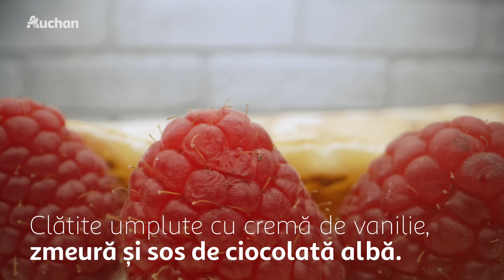Farfuria lui Exarhu - Clătite umplute cu cremă de vanilie, zmeură și sos de ciocolată albă.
Bonjurică, bonjurică! E timpul să zâmbim și să ne bucurăm că iubim chiar și ce punem pe farfurie. Și cum primăvara te mai lovește romantismul când ți-e lumea mai dragă, eu vă zic să fiți pregătiți sau mai bine învățați să pregătiți acest desert de clătite romantice cu note dulci de vanilie, bucățele ferme de zmeură și mângâiate cu un sos de ciocolată albă... Ai dat play? Te invit. Acum și aici.

Clătite umplute cu cremă de vanilie, zmeură și sos de ciocolată albă.

Aluat
250 g făină albă 000
500 ml lapte 3,5%
3 ouă de calitate
Unt și ulei

Sos de ciocolată
300 g ciocolată albă
150 ml lapte

Cremă de vanilie
250 ml lapte
2 gălbenușuri
25 g zahăr
20 g făină
1 păstaie de vanilie
500 g zmeură

Clătite
Se toarnă făina într-un castron, sarea și ouăle la mijloc. Se amestecă delicat, se adaugă laptele în porții mici, amestecând continuu. Se obține o compoziție omogenă, se dă prin sită și se lasă 20 de minute la rece. Se prăjesc clătitele în unt cu ulei. Ies 8, dacă e.
Sos de ciocolată (se face în avans)
Se pun într-un vas ciocolata și laptele, se amestecă în continuu, pînă la fierbere. Se lasă la răcit, apoi la frigider.
Crema de vanilie
Se despică o păstaie de vanilie și se lasă în laptele care se aduce la fierbere. Se bat gălbenușurile cu zahărul, până se albește compoziția. Se integrează făina. Apoi se toarnă laptele fierbinte. Se amestecă totul pe foc, pînă dă în clocot. Se lasă la răcit.
Se pun deoparte 24 de zmeurici. Pe restul le amestecăm în crema de vanilie, fără multă milă. Se umplu clătitele cu cremă, se pliază, se mai adaugă câteva zmeurici, se ornează cu sosul de ciocolată și se atacă.
Aș îndrăzni să recomand o vișinată rece alături.